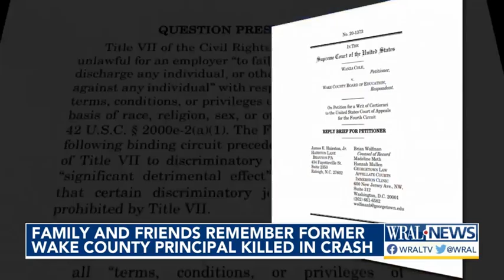Woman killed in crash touched many through education, laughter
Family members are remembering Wanza Cole after she died in a crash on Western Boulevard in Raleigh on Tuesday. .